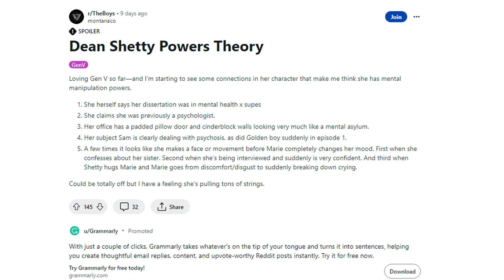Gen V Episode 5- Did Shetty Manipulate Cate? Is She A Secret Supe?